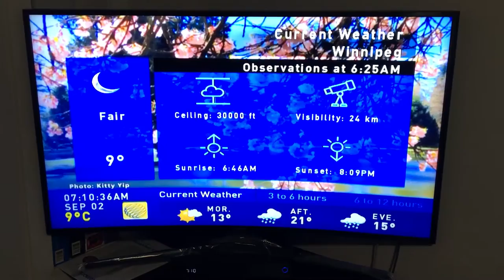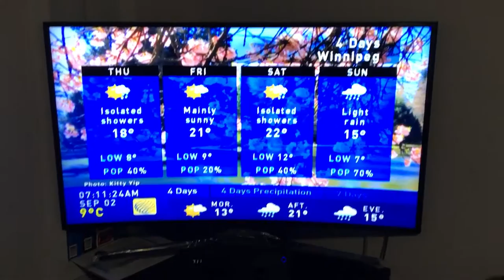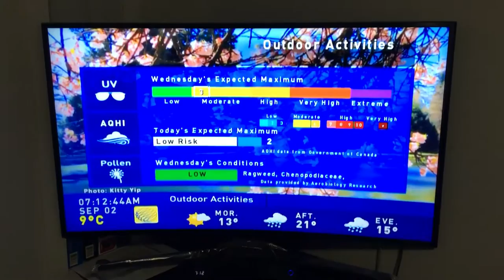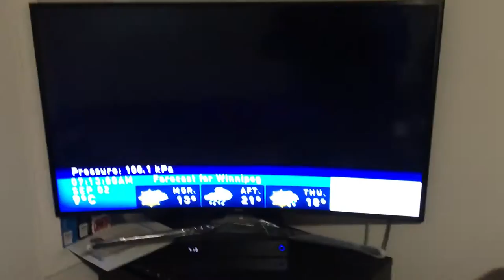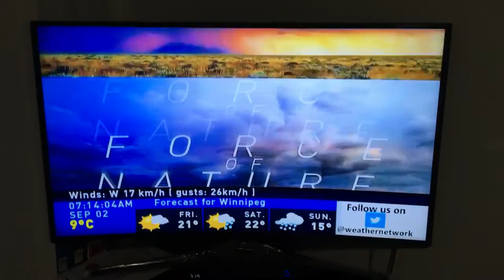The Weather Network Local Forecast September 2nd 2020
Includes Force Of Nature as a bonus to this video

Music: Bad Love Good Love (Instrumental) by Cacti (Courtesy of Epidemic Sounds)